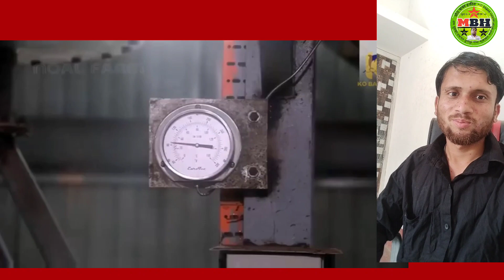देखिए जहां पकोड़ा खाते हैं तो वह कौन सा तेल से पकौड़ा बनाया जाता है देखिए यह वीडियो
Tel MI banane ka karkhana machine dekhiye pura video